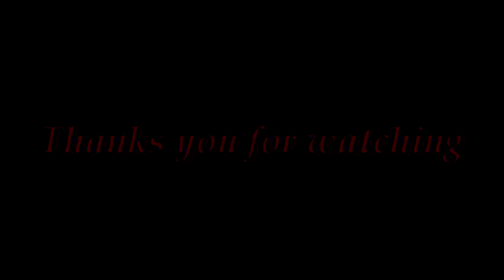(MMD) (FNAF4) Nightmare Freddyxa (Temperature)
Всем привет,дорогие друзья!С вами Алина :D
/Game Five Nights At Freddys\Female Freddy
▶Song:Sean Paul-Temperature